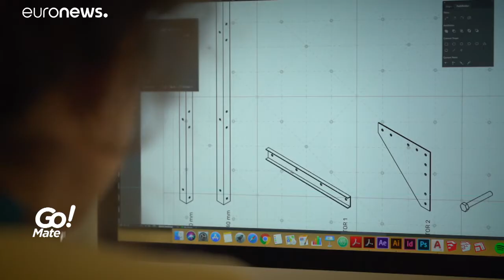Ματέρα: Τα δύο βασικά πρότζεκτ της Πολιτιστικής Πρωτεύουσας 2019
Πρόκειται για την Σχολή Open Design και το πρότζεκτ I-dea, που έχει να κάνει με αρχεία και συλλογές…